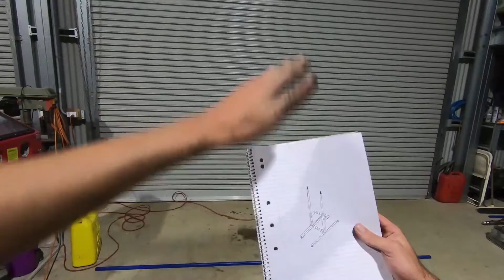Building a GM Gearbox Stand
Building a GM automatic gearbox stand to rebuild the 4L80 out of VEE080. There is also plenty of nonsense as usual...